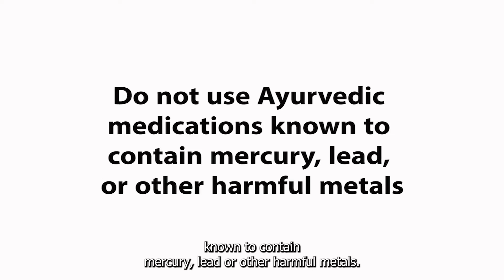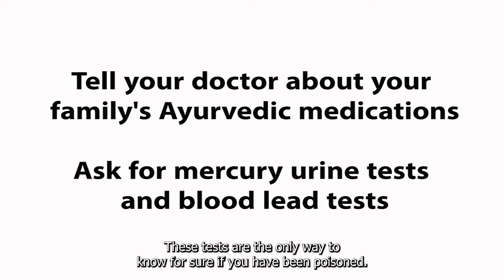Neeti’s Story – Mercury Poisoning from Ayurvedic Medicine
Some Ayurvedic medicines contain heavy metals such as lead, arsenic, and mercury. This video shares the personal story of a woman who became poisoned by mercury after taking Ayurvedic medications. Included are CDPH physicians who provide advice on symptoms and testing for heavy metals in the body.